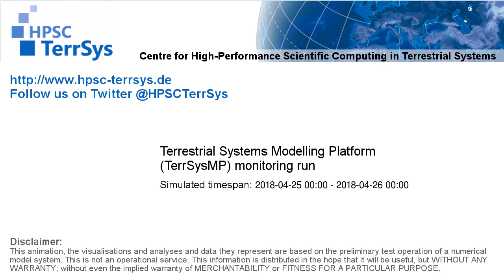TerrSysMP monitoring run 2018-04-25 - remaining unsaturated storage - NRW (24h)